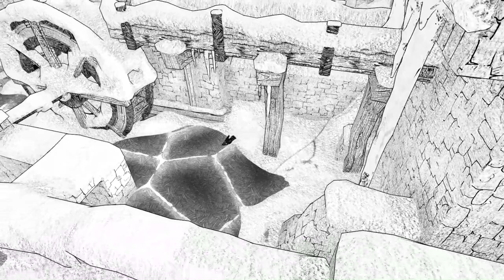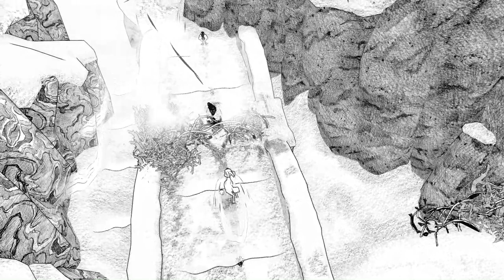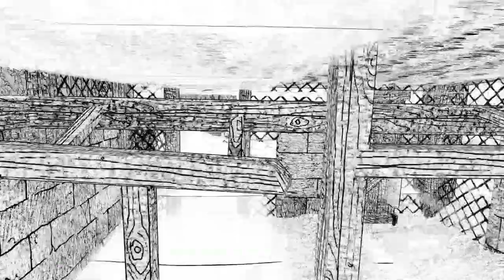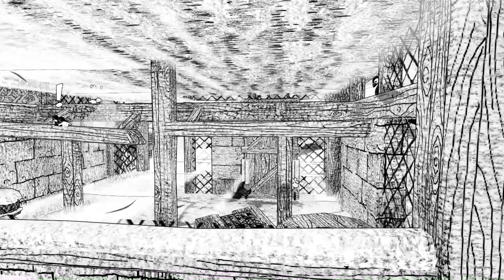Blanc: First Play with Gen_Supernova & Drk_Supernova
🎮 Join Gen_Supernova & Drk_Supernova on an EPIC gaming journey! 🚀 We're diving into 'Blanc' for the first time, and it's all about solving puzzles and having a blast. Don't miss out – let's game together! 🕹️

Experience the unique world of 'Blanc'! Dive into the game on Steam